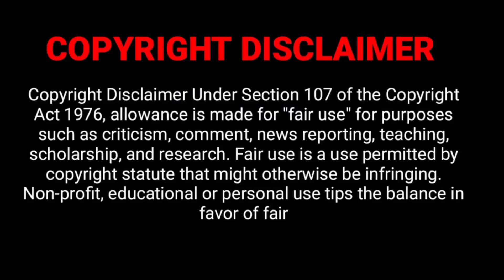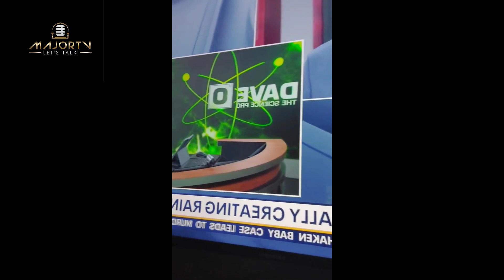Cloud Seeding: What it is and how it works? How mankind is modifying the weather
The Caligriot Report
MajorTv News, Talk & Entertainment

How Dubai Is Using Drones to Make Rain and Fight Extreme Heat

Side Note: I don't agree with the article about Cam. People are attacked because they are refusing to be vaccinated. This is such an unfair process in people lives. They are exercising their constitutional rights.